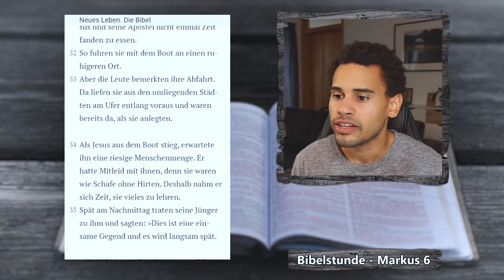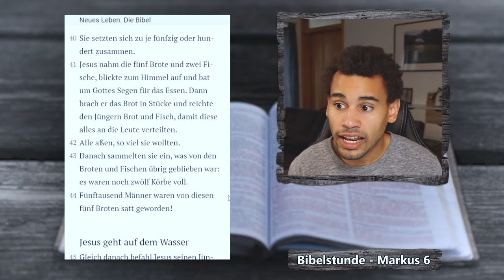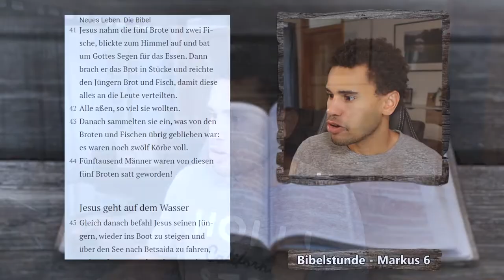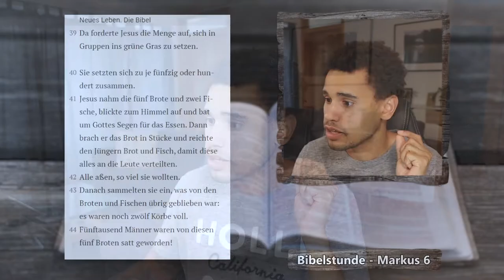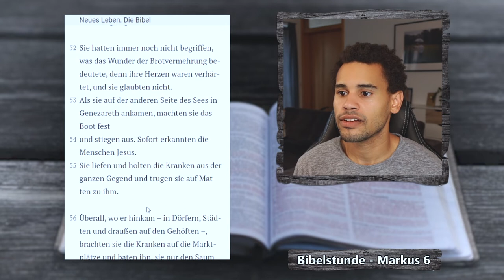Jesus läuft übers Wasser | Markus 6,30-56 | EINFACH BIBEL LESEN